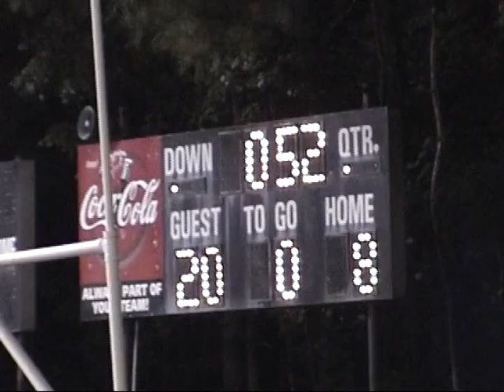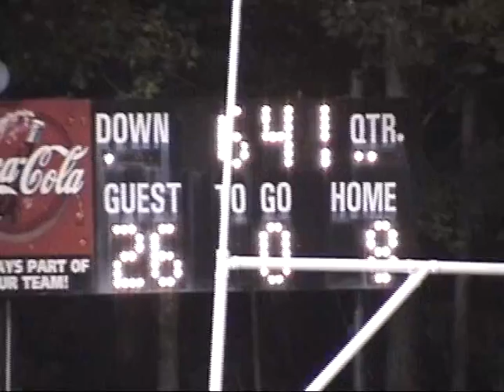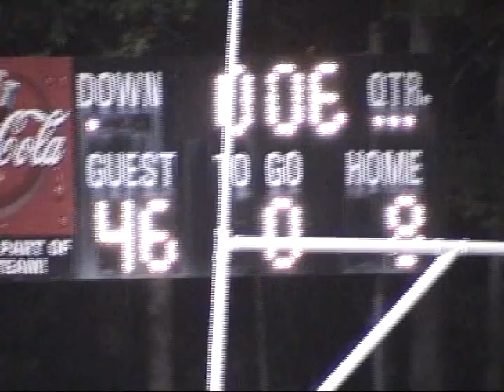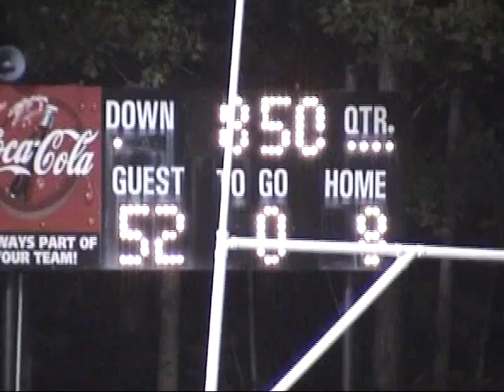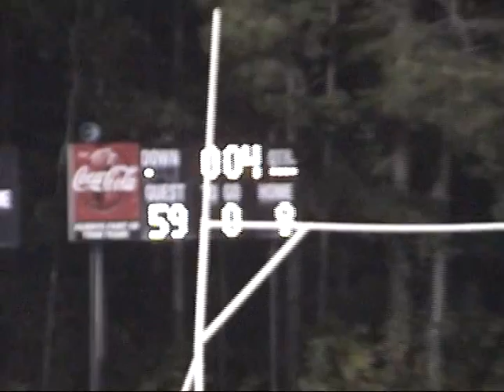2009 Game 6 GA Force Varsity vs Cumberland Christian 10-2-09